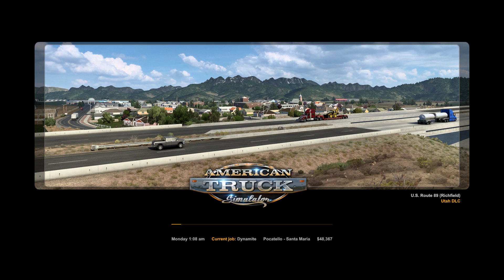Pocatello (ID) to Santa Maria (CA) - American Truck Simulator with Xbox Controller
Rough run with several crashes and too bad it was too dark when I arrived Santa Maria. Good sign for the new year.

i5 6600
GTX 1070
16GB RAM
SSD

No bird's-eye view